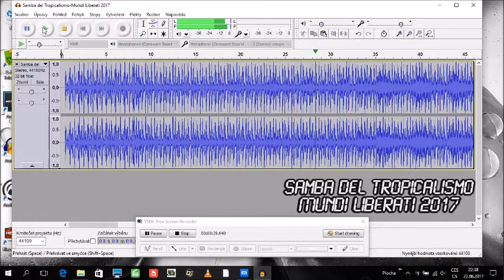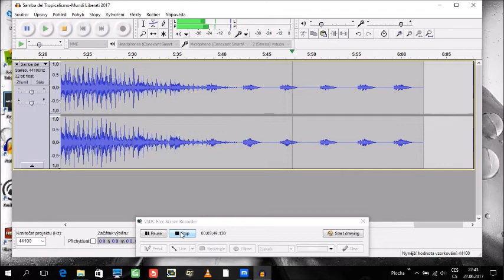Samba Del Tropicalismo-Mundi Liberati 2017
I am so tired of todays pop music. It is tottaly fake and artificial. It is DAW showroom. And in opposition and protest I am making human Artist real playing music. Not PC generated sound decoration,...